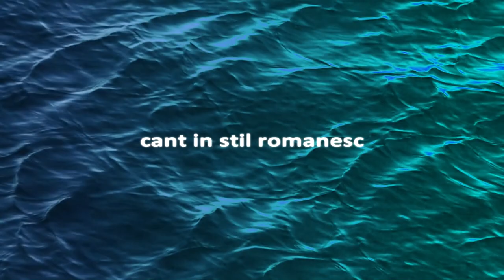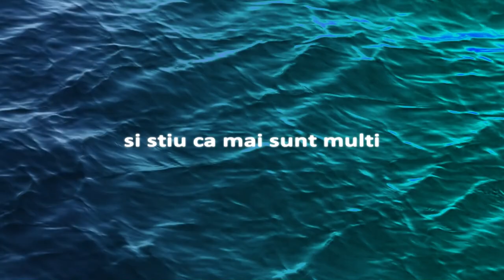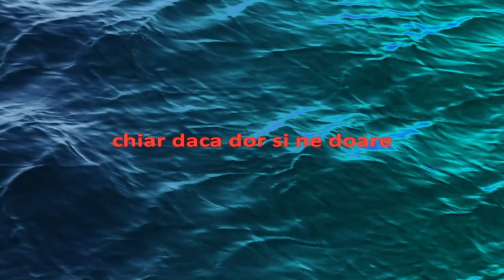Nimeni Altu' - Raze de soare 'lyrics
Pace Nimeni Altu'